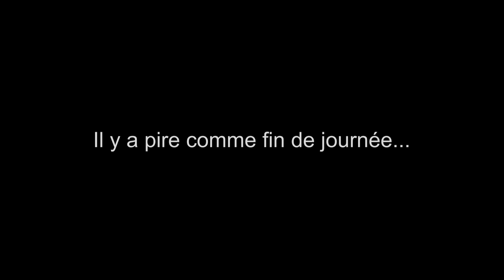Ratrack's Tracks 2016 - Ep0 - La Plagne - Les rendez-vous du St Jacques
25/01/2016 : Une sortie de bureaux ordinaire à La Plagne... Une fin de journée tranquille en somme.